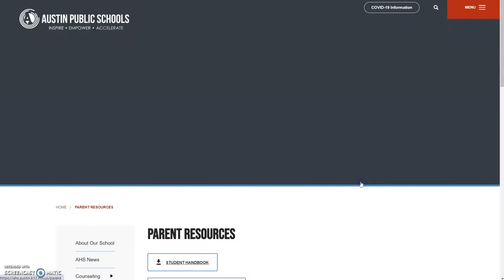Welcome to Austin High School 2022-2023